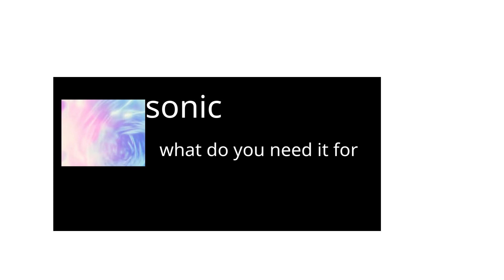SONIC MOVIE 2 BE LIKE.........